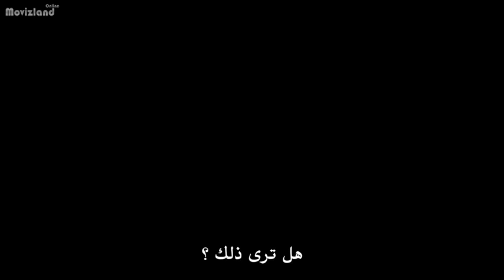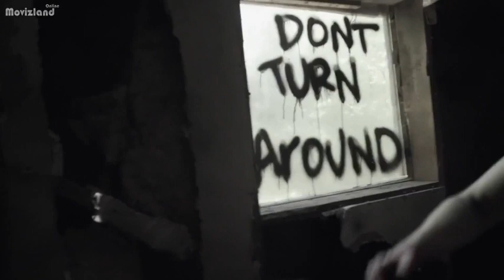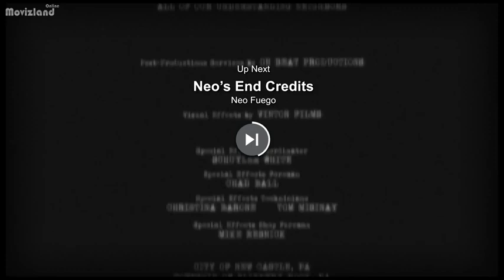New Love Story Film Hot English Action Movie Romance 2022أقوى فيلم الاكشن الرهيب